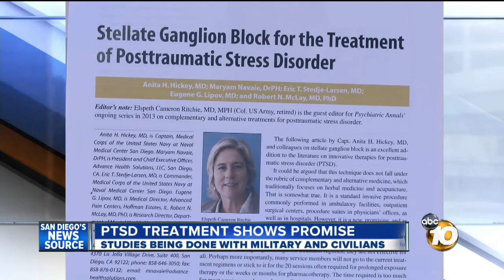Treatment for post-traumatic stress disorder showing promise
Stellate ganglion block, which was initially used to treat patients for pain in their upper extremities, is showing promise in the treatment of post-traumatic stress disorder.